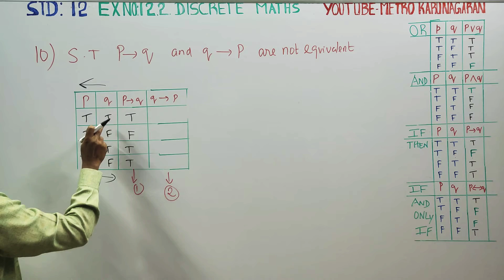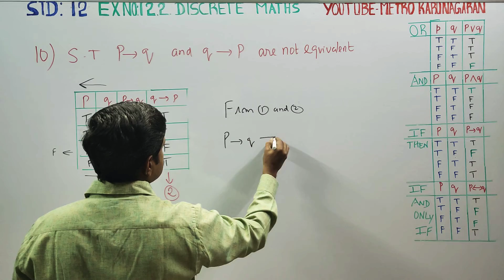12th Std Maths Ex.12.2(10) show that if p then q and if q then p are not equivalent